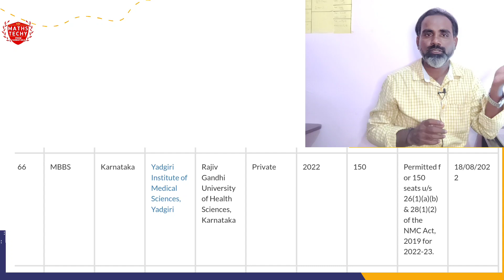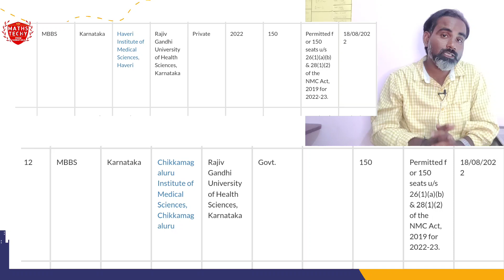MBBS ಹೊಸ ಕಾಲೇಜುಗಳು ಹಾಗೂ ಸೀಟ್ಸ್ ಹೆಚ್ಚಳ ಬಗ್ಗೆ ಸಂಪೂರ್ಣ ಮಾಹಿತಿ|ಸೆಕೆಂಡ್ ರೌಂಡ್ ನಲ್ಲಿ ಸೀಟ್ಸ್ ಹೆಚ್ಚಳ ಹೇಗೆ ?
KCET CONTENT : USEFUL FOR ANALYSING CUTOFF AND IN MAKING PRIORITIES

AFTER APP DOWNLOADING CLICK BELOW LINK
DOWNLOAD PDF FOR DETAILS :
MBBS New medical colleges in karnataka 2022.
KEA all updates by maths techy.

Maths techy official channel
|KEA|KCET|NEET updatss

For KCET/NEET/JEE/ICAR updates
All KEA Updates
all NTA updates
PUC Board Classes available